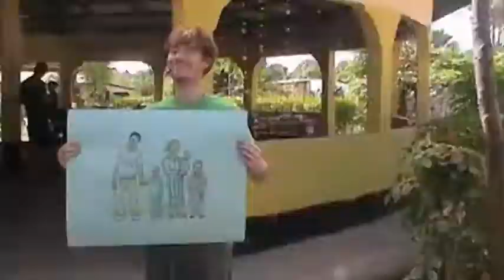Wonderland Crew in The Gambia 2012 - Part 6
In Jan/Feb 2012 nine of us from the crew who run the Wonderland club night took a four week trip to a small village called Madina Salaam in The Gambia.  This is where the charity Wonder Years Centre of Excellence is based, the charity that profit from our club nights has been helping to support since 2009.